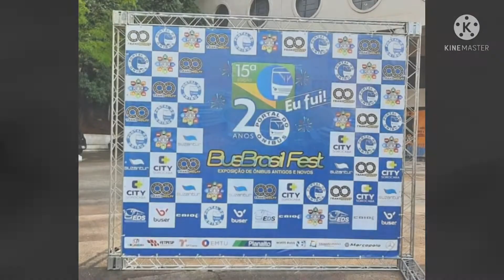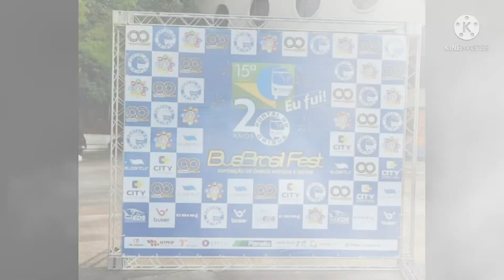15BBF Comil Campione Invictus DD da Buser - Portal da Mobilidade